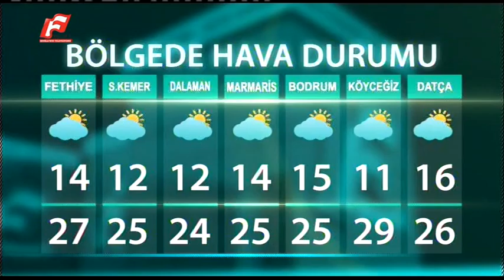28 NİSAN 2016 KANAL F ANA HABER BÜLTENİ